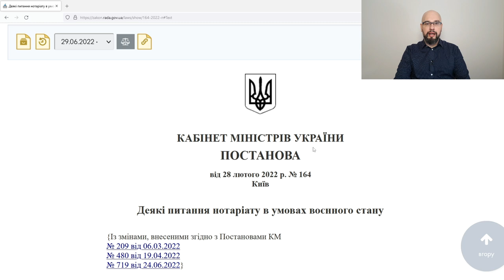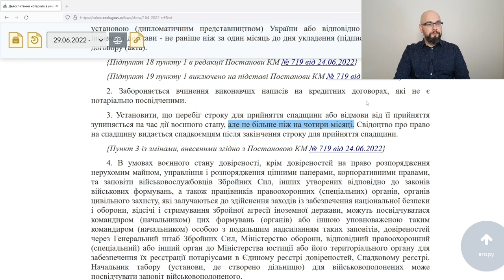Наследство: срок принятия.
Срок вступления в наследство во время военного положения регулируется Постановлением Кабмина №164. Согласно него вступление в наследство Украина возможно в течении 10 месяцев (при условии продолжения военного положения).
Данное правило распространяется как на наследство по закону так и на наследство по завещанию.